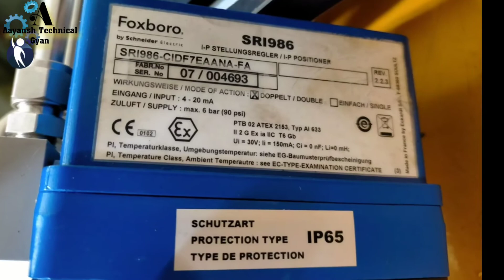control valve || Electro Pneumatic Positioner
control valve || Electro Pneumatic Positioner || control valve with positioner @InstrumentGuru